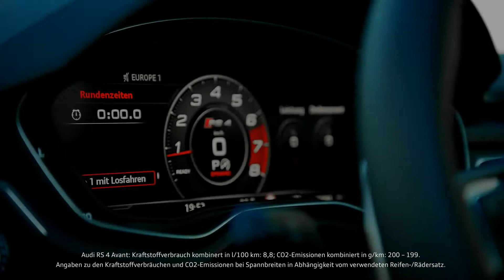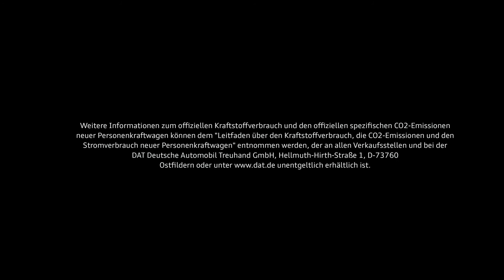Rückkehr der RS-Ikone: der neue Audi RS 4 Avant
Die Audi Sport GmbH feiert auf der IAA 2017 die Weltpremiere des neuen Audi RS 4 Avant (Kraftstoffverbrauch kombiniert in l/100 km: 8,8; CO2-Emission kombiniert in g/km: 200-199*). Er vereint High-Performance mit enormer Alltagstauglichkeit. Sein 2.9 TFSI-Motor mit 331 kW (450 PS) und 600 Nm Drehmoment macht ihn zur sportlichen Speerspitze der A4-Familie. Der serienmäßige quattro-Antrieb verteilt die Kraft des V6-Biturbo auf alle vier Räder.

„Der Audi RS 4 Avant ist unsere RS-Ikone mit einer unvergleichlichen Historie“, sagt Stephan Winkelmann, Geschäftsführer der Audi Sport GmbH. „Wie alle unsere RS-Modelle verbindet er enorme Fahrleistungen mit höchstem Alltagsnutzen. In China wird der Audi RS 4 als einziger High-Performance-Avant in seinem Segment neue Wachstumsimpulse setzen.“

RS-Dachkantenspoiler bildet markanten Heckabschluss
Die Designer haben sich bei der Gestaltung der vierten Generation des Audi RS 4 Avant von zahlreichen Motorsport-Details des Audi 90 quattro IMSA GTO inspirieren lassen. Massive Lufteinlässe mit RS-typischer Wabenstruktur sowie der breite und flache Singleframe-Grill prägen die Front. Die optionalen Matrix LED-Scheinwerfer tragen abgedunkelte Blenden. Im Vergleich zum Audi A4 Avant sind die Radhäuser um 30 Millimeter verbreitert und werden durch die quattro-Blister zusätzlich betont. Am Heck bilden der RS-spezifische Diffusoreinsatz, die ovalen Endrohre der RS-Abgasanlage und der RS-Dachkantenspoiler einen markanten Abschluss. Die optional über Audi exclusive erhältliche Außenfarbe Nogaroblau Perleffekt erinnert an die erste Generation aus dem Jahr 1999. Der neue Audi RS 4 Avant fährt serienmäßig auf 19-Zoll-Aluminium-Schmiederädern, optional stehen 20-Zoll-Räder zur Wahl.

In 4,1 Sekunden von 0 auf 100 km/h, RS-Sportfahrwerk und Audi drive select in Serie
Der V6-Biturbo leistet im neuen Audi RS 4 Avant 331 kW (450 PS). Sein maximales Drehmoment von 600 Nm – 170 Nm mehr als beim Vorgängermodell – steht in einem breiten Drehzahlband von 1.900 bis 5.000 Touren bereit. Damit spurtet der Audi RS 4 in 4,1 Sekunden von 0 auf 100 km/h. Die Spitze erreicht er bei 250 km/h. Mit dem optionalen RS-Dynamikpaket steigt die Höchstgeschwindigkeit auf 280 km/h.

Über eine sportlich abgestimmte Achtstufen-tiptronic mit optimierten Schaltzeiten gelangt die Kraft des 2.9 TFSI-Biturbo auf den permanenten Allradantrieb. Auf Wunsch liefert Audi ein Sportdifferenzial an der Hinterachse. Der durchschnittliche Kraftstoffverbrauch liegt bei 8,8 Liter pro 100 Kilometer (199 Gramm CO2 pro Kilometer). Das bedeutet eine Effizienzsteigerung von 17 Prozent gegenüber dem Vorgängermodell. Der neue Audi RS 4 Avant wiegt 1.790 Kilogramm und damit 80 Kilogramm weniger als bisher.

Das serienmäßige RS-Sportfahrwerk legt den Audi RS 4 Avant nochmal sieben Millimeter tiefer als das A4-Basismodell mit Sportfahrwerk. Optional stehen das RS-Sportfahrwerk plus mit Dynamic Ride Control (DRC), die Keramikbremse und die RS-spezifische Dynamiklenkung zur Wahl. Über das serienmäßige Fahrdynamiksystem Audi drive select kann der Fahrer sein persönliches Fahrerlebnis individuell gestalten.

Hochwertige Materialien und digitales Renncockpit im Innenraum
Das in schwarz gehaltene Interieur unterstreicht den sportlichen Charakter des Audi RS 4 Avant. Die RS-Sportsitze mit optionaler Wabensteppung, das unten abgeflachte RS-Multifunktions-Sportlederlenkrad, die Schaltkulisse und die beleuchteten Einstiegsleisten tragen das RS-Emblem. Im Audi virtual cockpit und im Head-up-Display geben RS-spezifische Anzeigen Rückmeldung über G-Kräfte, Reifendruck und Drehmoment. Die Optikpakete Schwarz glänzend, Carbon mit Aluminium-Anbauteilen und Carbon mit schwarzen Anbauteilen erweitern das Individualisierungsangebot. Das Programm Audi exclusive erfüllt nahezu alle weiteren Sonderwünsche.

Der Audi RS 4 Avant ist ab Herbst 2017 bestellbar und ab Anfang 2018 in Deutschland und weiteren europäischen Ländern beim Händler. Der Basispreis beträgt 79.800 Euro.